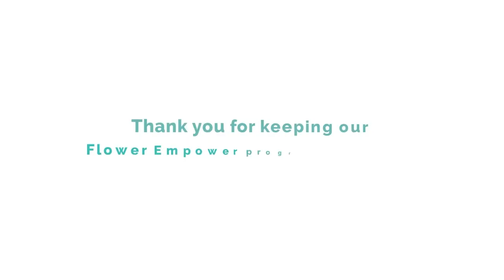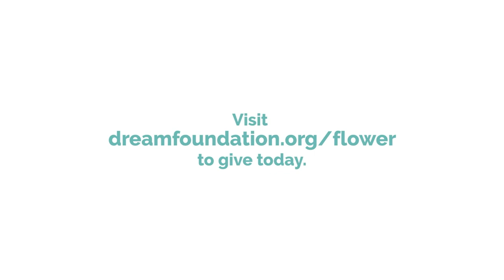Flower Empower - The Dream Foundation